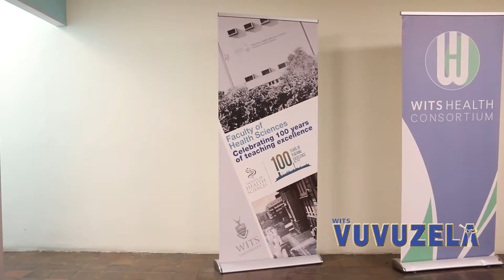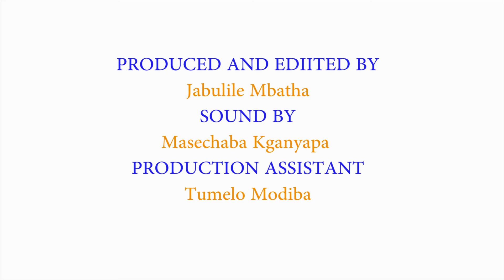2019 Health Sciences Alumni week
Wits Faculty of Health Sciences Alumni Week is taking place from the 19th to the 21st of September 2019, in Johannesburg. In celebration of a century of teaching excellence.

Credits:
Production and editing: Jabulile Mbatha
Sound: Masechaba Kganyapa and Lineo Leteba
Interviewer: Anathi Madubela
Production assistant: Tumelo Modiba